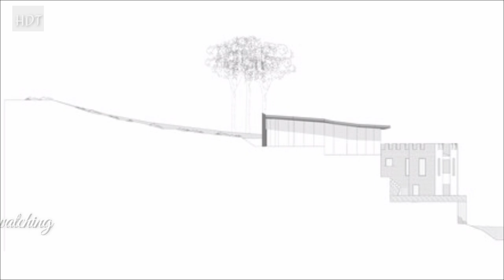Modern house design with sea views in harmony with nature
Fortin House
Architects: Studio Odile Decq
Area: 167 m²
Year: 2020
Photographs:Philippe Ruault
Manufacturers:  Luceplan